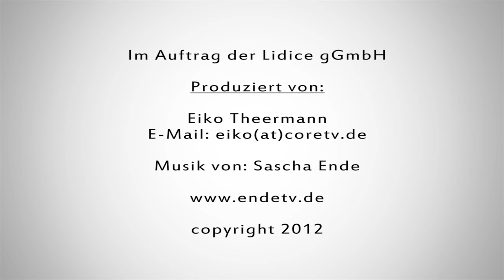Jugendbildungsstätte LidiceHaus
Das LidiceHaus ist eine gemeinnützige Bildungs-, Beratungs- und nformationseinrichtung für junge Menschen sowie Eltern, MultiplikatorInnen der sozialen Arbeit und auch LehrerInnen. Wir engagieren uns für die Entwicklung von Demokratie, Gleichberechtigung und die Anerkennung von Anderssein. In der Stadt und doch im Grünen gelegen ist die Bildungsstätte ein ruhiger Ort und eine Insel für lebendige Seminare und Veranstaltungen. In unserem Haus sind auch Gruppen mit eigenen Seminar- und Tagungsangeboten willkommen.